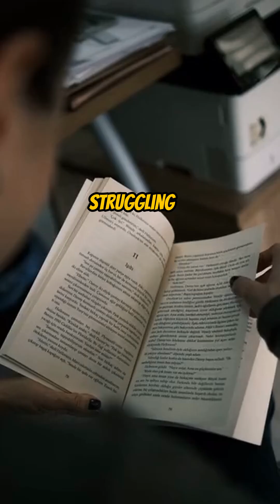Breaking The Sleep Cycle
Millions struggle with sleep disturbances and cognitive decline. The average person loses years of brain function due to lack of sleep. A simple routine can reset the internal clock and lift mood without relying on stimulants. Think natural ingredients and timing that nudge the body to support neuronal health. This approach can lead to calmer nerves, better sleep quality, and sharper focus. The exact method matters, and the benefits are noticeable. If sleep feels elusive, this gives a fresh start. Watch to see the exact method and timing inside the video.

The information provided in this video is intended for general informational and entertainment purposes only and does not constitute medical advice. It is essential to consult with a qualified healthcare professional for any health concerns or before making any decisions related to your health or treatment.